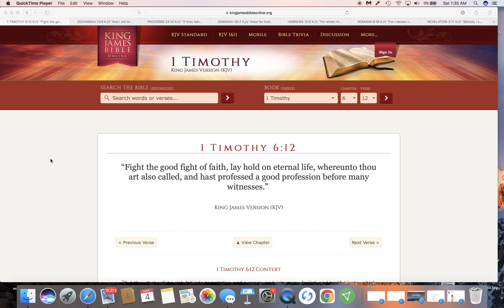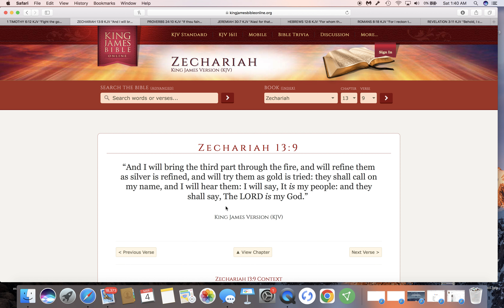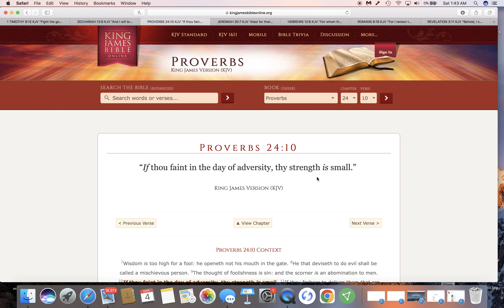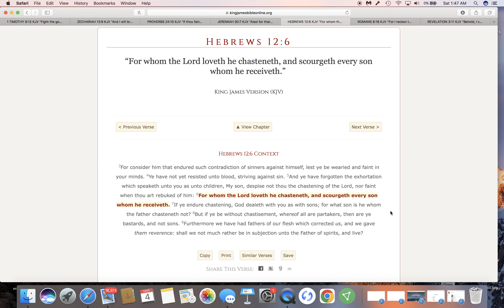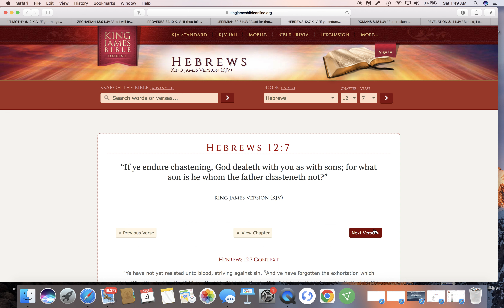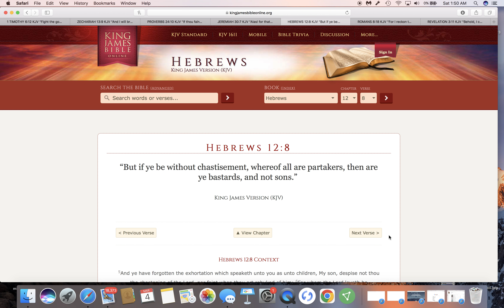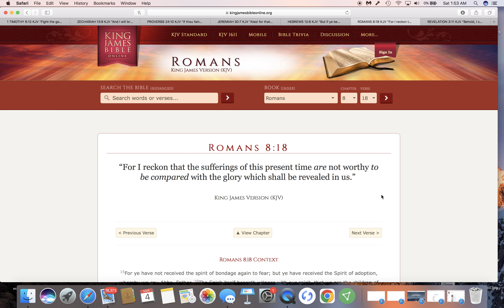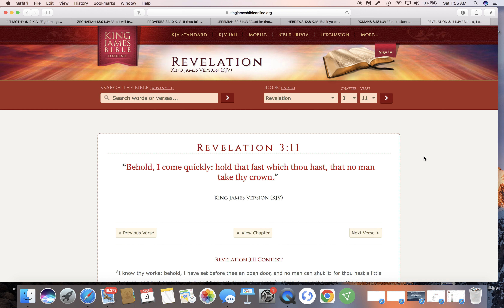The lord keeps you battling to stay in shape for jacobs trouble, creed 3 concept 2